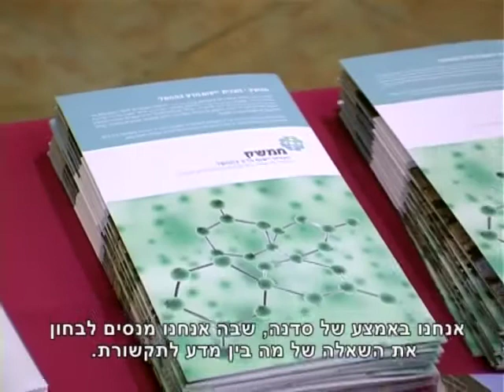התקשורת כמתווכת ידע - בין הפשטה להטעיה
פאנל בהנחיתו של העיתונאי אביב לביא שהתקיים בחודש פברואר 2012 שעסק בקשר שבין התקשורת למדע. האירוע התקיים במסגרת "ממשק - תכנית יישום מדע בממשל" - מיסודה של האגודה הישראלית לאקולוגיה ולמדעי הסביבה. בין המשתתפים: פרופ' דן שכטמן - חתן פרס נובל לכימיה לשנת 2011, ירום אריאב, פרופ' יוג'ין קנדל, אבי חסון, עו"ד חנוך אילסר, העיתונאית מירב ארלוזורוב, פרופ' אורי אלון, פרופ' אורי שני, זמיר דחב"ש ומרסלו שטרנברג.